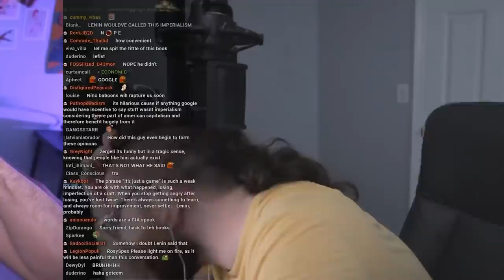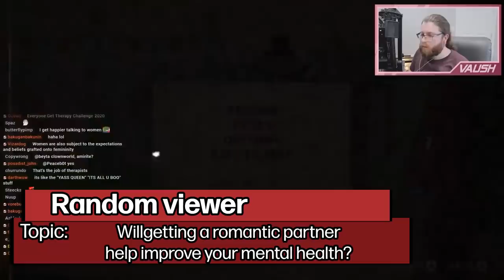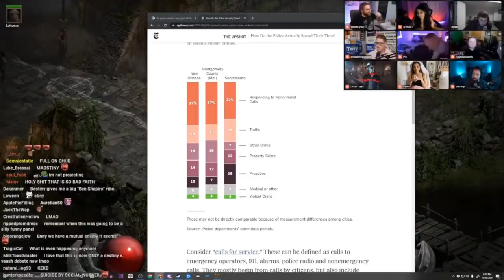DEBATE HIGHLIGHTS: Vaush Debates Socialists, Liberals, and Libertarians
In this new, hour-long special debate highlight compilation, Vaush will be debating every ideology outside of the blue part of the political compass. This video will showcase a wide variety of debate opponents, from the most milquetoast of liberals and social democrats, to more libertarian minded conservatives, all the way up to the hardcore communists and tankies. Vaush will deal with arguments about imperialism, capitalism, trans rights, philosophy and ethics, geopolitics, privatization, and much more!

🌟 Other Socials 🌟

⏱Timestamps!

0:00 – Intro
0:23 – Zoomer Lib 1
2:00 – Destiny 1
4:19 – Michael Tracey
7:26 – Landlord Debate
9:16 – Destiny 2
10:58 – Zoomer Lib 2
11:51 – Larry Sharpe
15:05 – Zoomer Lib 3
15:50 – Yang Gang Debate 1
17:58 – Adam Friended
21:05 – Zoomer Lib 3
24:20 - Ahrelevant
27:28 – Jesse Grant
30:40 – Destiny 3
33:23 – Mel
36:35 – Lunatic Tankie1
39:24 – Ultimate Nazbol Debate
42:01 – Tankie Viewer
44:16 – Destiny 4
46:57 – American Exceptionalism Debate
49:16 – Lunatic Tankie 2
50:56 – Leftist Incel
53:58 – Yang Gang Debate 2
56:26 – Tankie Viewer 2
58:47 – The Inseminator
1:00:41 – Izzybear713
1:03:58 – Destiny 5
1:07:29 – Gender Essentialist TERF